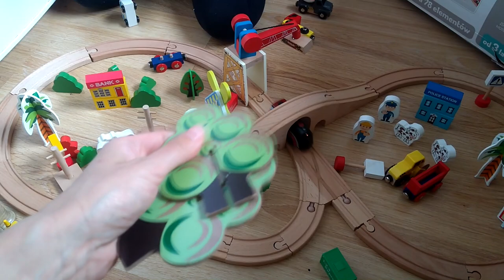Drewniana Kolejka Ecotoys - Super prezent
Wielkimi krokami zbliżają się święta dlatego zaczynamy pokazywać z dziewczynami zabawki, które u nas się sprawdziły i dziewczyny mimo gabarytów często po nie sięgają. Drewniana kolejka to naprawdę wiele godzin atrakcji dla dzieci. Ta zabawka rozwija wyobraźnie i kreatywność, logiczne myślenie.
Polecamy :)

1. Polubić i skomentować film
2. Udostępnić go i polecić swoim znajomym na innym portalu
3. Wcisnąć subskrypcję i dzwoneczek, aby na bieżąco być informowanym o nowych filmach
4. Obejrzeć reklamy, które pojawiają się przed, po lub w trakcie filmu. Dzięki nim twórcy działający na YT dostają wsparcie finansowe.
5. Odwiedzić i polubić stronę "Szumi mama" na Facebooku. Będziesz na bieżąco z najnowszymi filmami i ciekawymi tematami, których nie ma na kanale :) Znajdziesz tam recenzje książek, zabawek, porady dla mam i aktualne relacje z mojego życia :)
 Link do strony poniżej:
6. Wpłacić na poniższy numer konta dowolną darowiznę:

Konto bankowe
Agnieszka Kostyra
Bank Millenium

Zapraszam również na kanał Grześka W Szumilesie o tematyce budowy domu w technologii Strawball i ekologicznego ogrodu :)